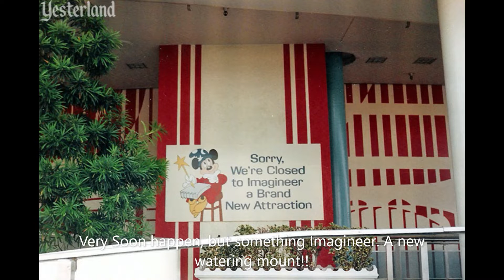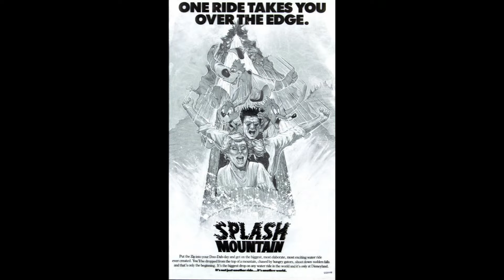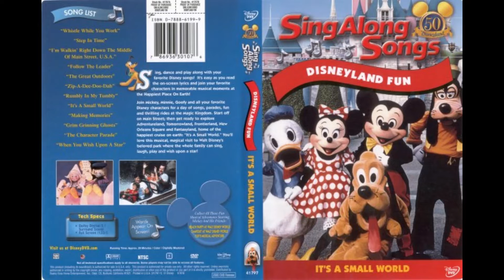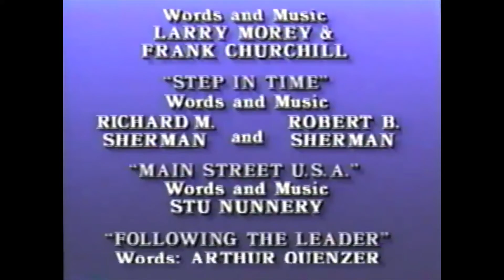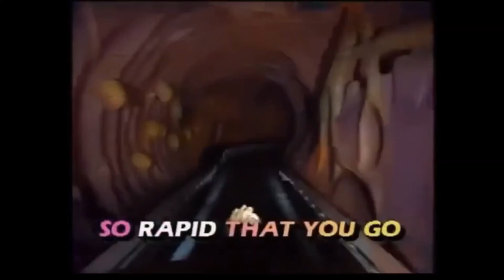ShadowVebolten64 Tales - Splash Mountain Princess New Attraction ( The Princess and the Frog ).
Anika Noni Rose says Disney parks' Splash Mountain revamp to a 'Princess and the Frog' theme will open in 2024.